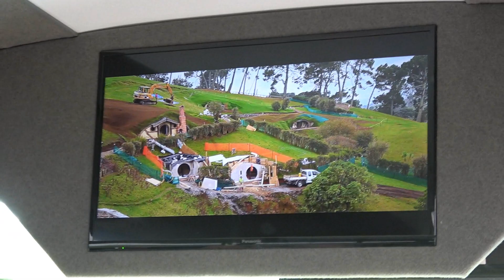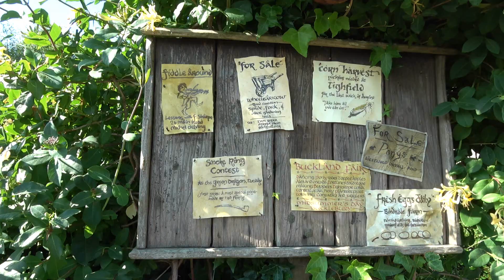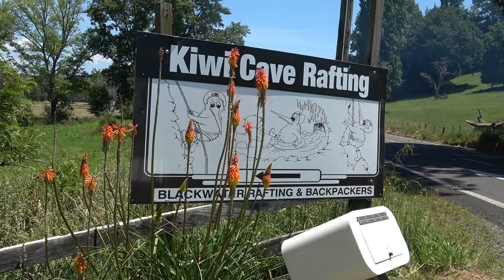Hobbiton & Waitomo ∙ In Mittelerde auf den Spuren von Frodo und Bilbo Beutlin ∙ Weltreise Vlog #46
Weiter ging unsere Reise nach Mittelerde. Im Auenland haben wir den Ort Hobbiton besucht. Dies war der Drehort für Peter Jacksons Filme "Herr der Ringe" und "Der Hobbit". Die Filmkulisse wurde nicht abgerissen und steht heute noch zahlreichen Touristen zum Besuch zur Verfügung. So ging es auf einer geführten Tour mit Frodo und Bilbo Beutlin durch ihre Heimat.

Weiter auf unseren Programm stand ein Besuch der Waitomo Cave. Statt einen normalen Besuch haben wir uns für eine fünfstündige Abenteuertour mit Abseilen, Klettereinlagen und Tubing entschieden. Dabei konnten wir die schönen Stalaktiten und die leuchtenden Pilzmückenlarven bestaunen.